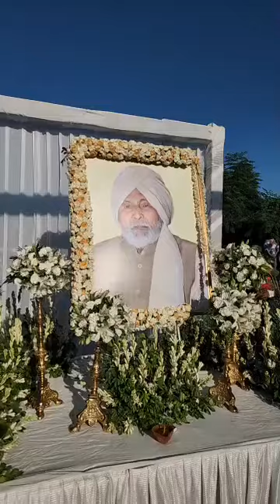GURU JI (BAPU JI ANTIM DARSHAN DUGRI ) @Guruji Bade Mandir @Blessings TV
@Blessings TV
@Blessings & Satsangs❤️
@Guruji Satsang Blessings
@Siddharth Mohan
@Blessings TV
@Mere Guruji
@Siddharth Taneja
@Blessings Always Guru Ji
@MAHASHIV GURUJI
@GuruJi- The Light Of Divinity
@Guruji raavinder
@Blessings Blessings
@Sonia Arora
@Nidhi Sahil
@Siddharth Mohan
@RMA BEHL
@Divine Satsang Guruji
@GuruJi - World of Blessings
@Mere Guruji
 @Rehmat Teri
 @GURUJI PARIVAAR LOVERS
@JAI GURUJI
@BULBUL SAWHNEY
@GURUJI SangatUk